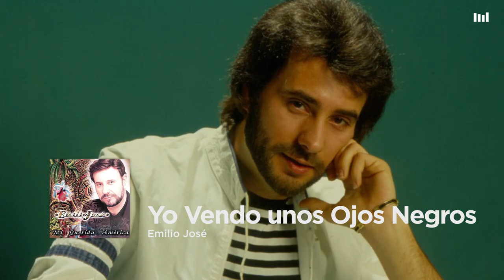Emilio José - Yo Vendo unos Ojos Negros